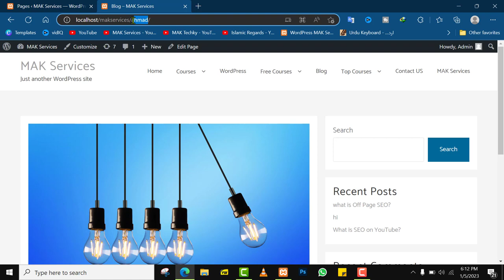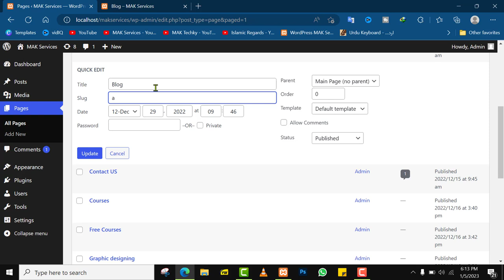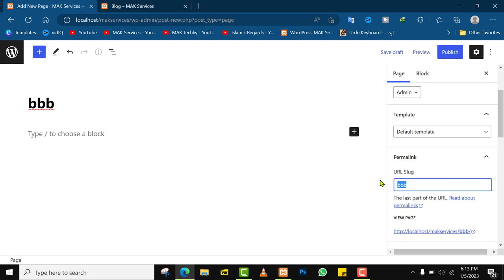How to change slug in WordPress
In this video, we'll show you how to change the slug in WordPress. With this tutorial, you'll be able to easily change the slug for your WordPress blog or website.

Changing the slug in WordPress is a common task that many WordPress users need to perform. By following our guide, you'll be able to easily change the slug for your WordPress blog or website. This will help you better organize your content and make your website more search engine friendly. So be sure to watch this video and learn how to change the slug in WordPress!

If you're looking to make your WordPress site more search engine friendly, then this video is for you! We'll show you how to change the slug in WordPress, and then discuss some tips on how to make your posts and pages more search engine friendly. Finally, we'll show you how to easily create permalinks and slugs in WordPress, so you can keep your site organized and search engine friendly!

Learn how to change your WordPress slug in this easy video tutorial! By following these steps, you'll be able to change your slug to better match the content of your blog.

If your blog's slug isn't matching the content of your posts, then it's time to change it! This video tutorial will show you how to change your WordPress slug, and everything you need to know to make the change. By following these simple steps, you'll be able to better organize and manage your blog content!